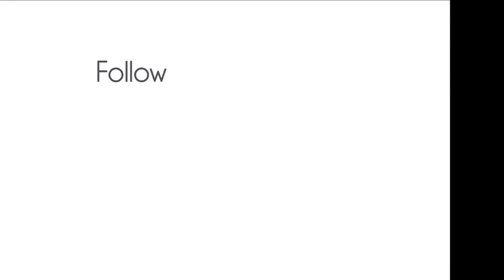NORFOLK & WESTERN 611 AND 475- A REUNION OF STEAM AT STRASBURG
here is some of the ghost whistles i have caught on film over the years enjoy! you'll be hearing the ghost whistle from every locomotive but #90 that means 89 475 and even 611